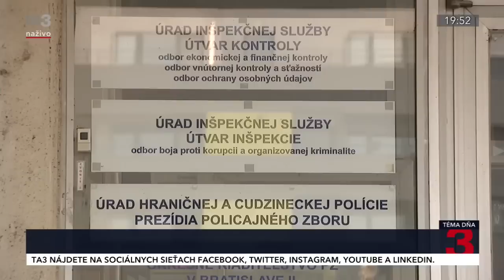Zasahoval bývalý minister vnútra, Ivan Šimko, do živých káuz a mal vplyv aj na personálne otázky?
Na vnútre skončil Ivan Šimko. Najprv údajne pre dva statusy, ktorými kritizoval políciu. Vraj neurobila dostatok pred zachránením Andrey z Dubnice, neskôr spochybnil, či má mať polícia úplne rozviazané ruky.

Na povrch však vyplávalo, že skutočným rozkolom medzi Policajným Prezídiom a ministerstvom vnútra malo byť Šimkovo zasahovanie do živých káuz aj vplyv pri personálnych otázkach. Situácia rozdelila politický priestor na dva tábory. V hre je aj odvolávanie šéfa policajtov Hamrana. K tejto téme boli dnes našimi hosťami Matúš Šutaj-Eštok z Hlasu a Igor Matovič z OĽANO.